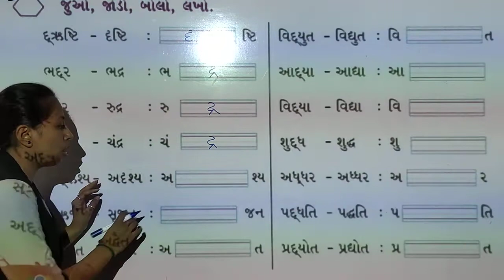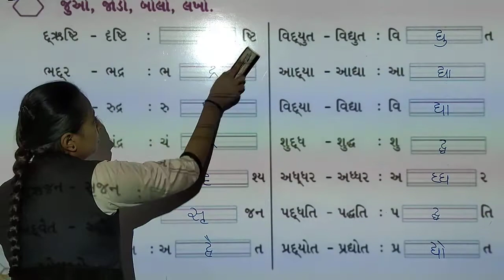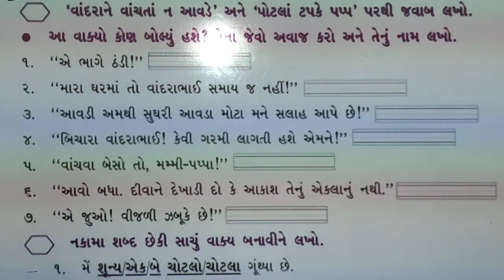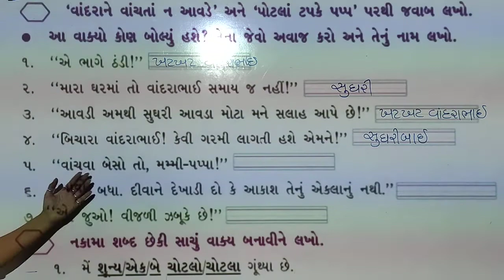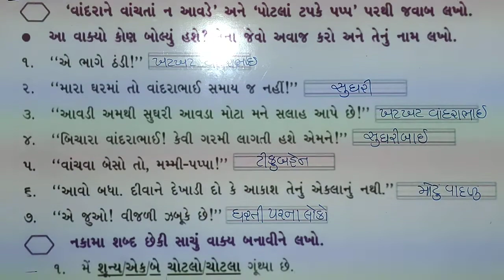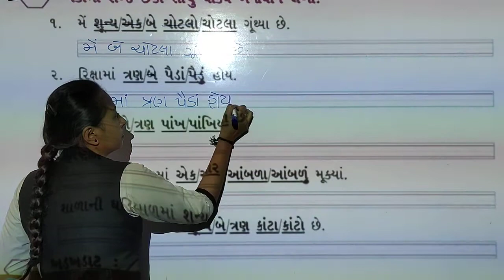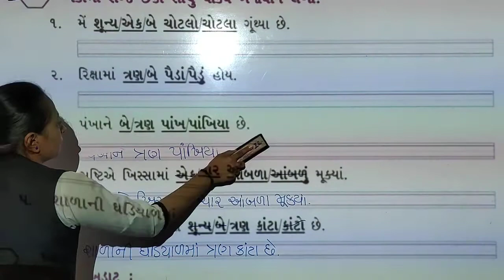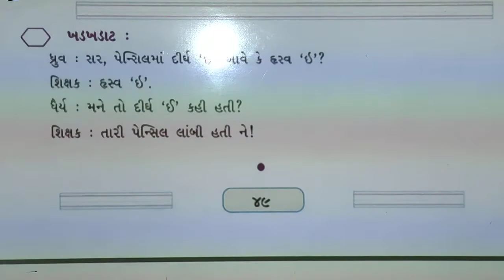std 3 sem 1 kalshor textbook path 3 part 5 23/8/2021